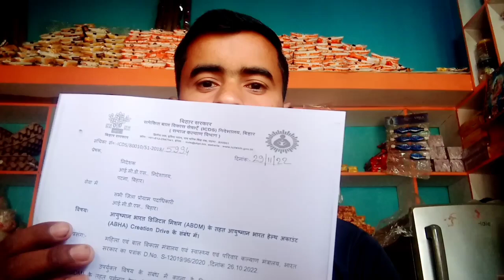poshan tracker new update |सेविकाओं को मिला ABHA ID |Poshan Tracker abha creat kaise kare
लाइक कीजिए 👍
कमेंट कीजिए...

Anganbari news
Anganwari anpration
Poshan Tracker
Poshahar vitran
Anganwari pmmvy
Anganwari mkuy
Poshan Tracker tikakaran
Bihar anganwari